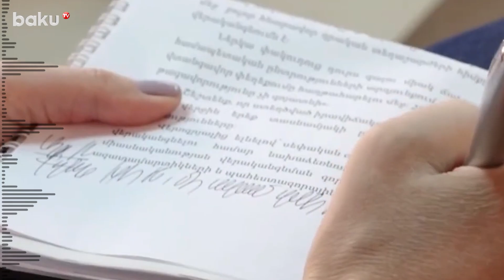Paşinyana sui-qəsd planı hazırlayan məşhur mer həbs edildi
İrəvanın keçmiş meri, parlamentin eks vitse-spikeri, “Yerkrapa” Könüllülər Birliyinin keçmiş sədr müavini Albert Bazeyan Baş nazir Nikol Paşinyana sui-qəsd hazırlamaqda şübhəli bilinərək 2 ay müddətinə həbs edilib.
Erməni mediası xəbər verir ki, bu barədə onun vəkili Georgi Melikyan sosial şəbəkələrdə məlumat yayıb.
Məhkəmə A.Bazeyan barəsində həbs qətimkan tədbirinin seçilməsi ilə bağlı prokurorun vəsatətini təmin edib. Sonuncu günahını boynuna almır və özünü siyasi məhbus hesab edir.
Ermənistan Milli Təhlükəsizlik Xidmətinin məlumatına görə, A.Bazeyan və “Hərbi-Vətənpərvər Səlibçilər” təşkilatının daha 7 üzvü hakimiyyəti qəsb etməyə hazırlaşmaqda ittiham olunur.